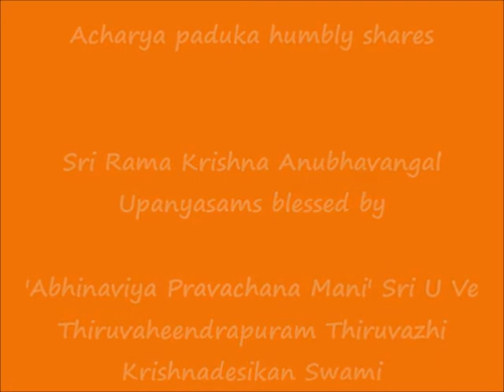Part 6 - ஸ்ரீராம க்ருஷ்ணானுபவங்கள் (Sri Rama Krishna Anubhavangal) upanyAsams